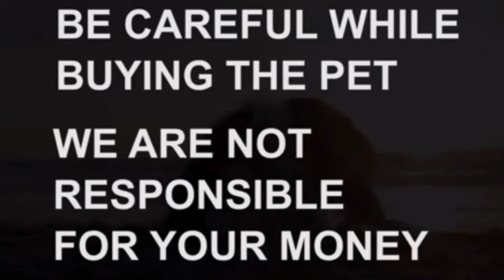Top quality Labrador puppies for sale|7661813147|hyderabad|dog market in hyderabad